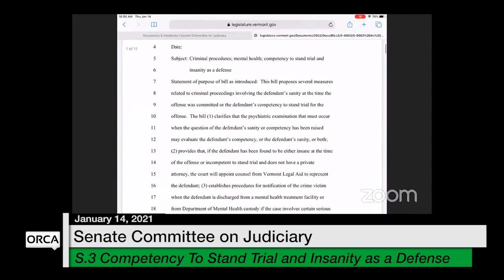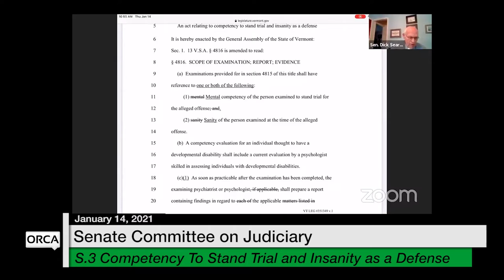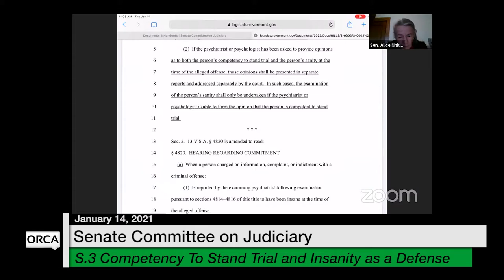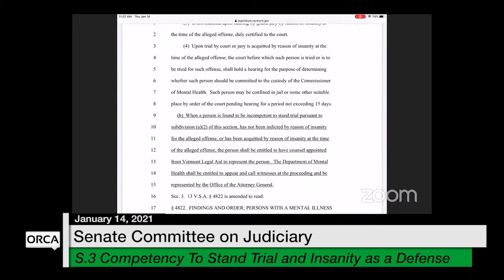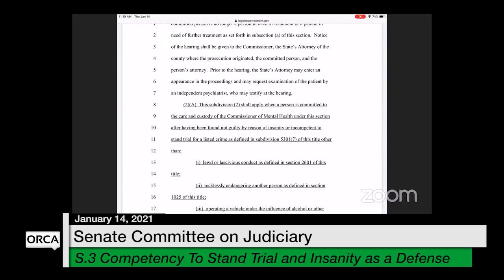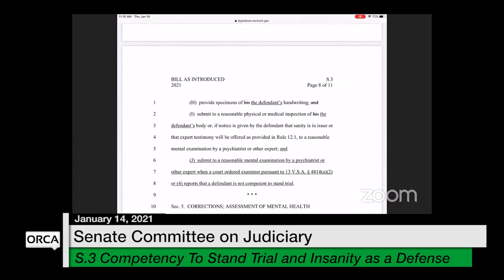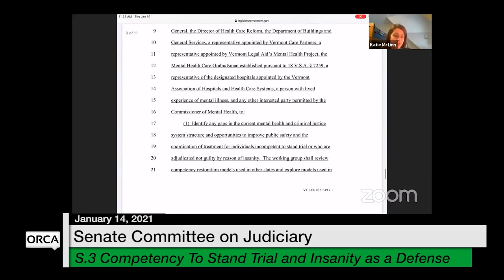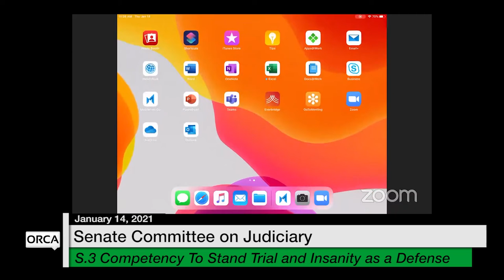Vermont State House - S.3 Competency to Stand Trial and Insanity As a Defense 1/14/2021